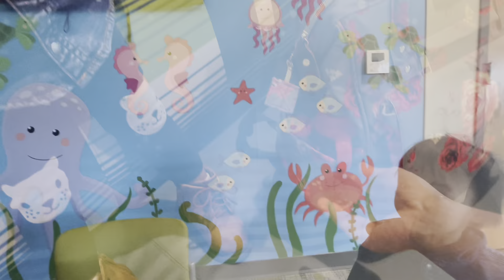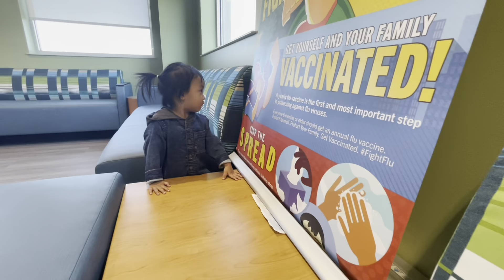Kafanu nih hman thlak atih (Tha Chin Par)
Kafanu appointment ah kan kal
An ngai te lai, a u pat tik zoh ding ah